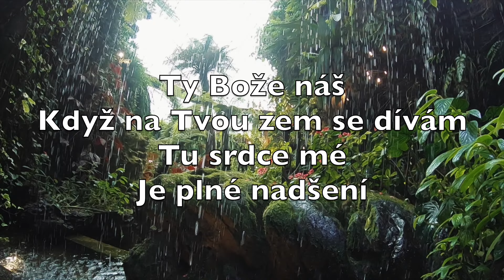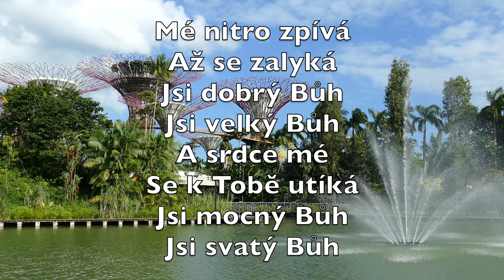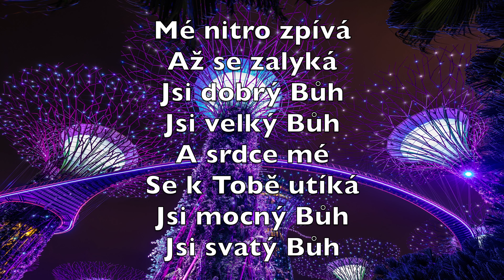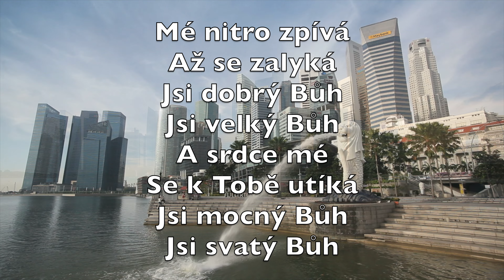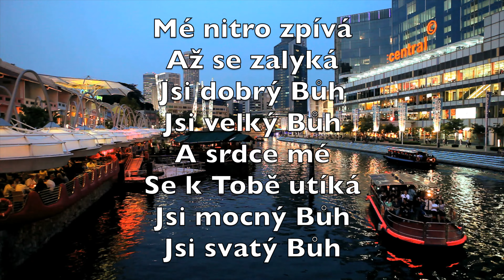Ty, Bože Náš (How Great Thou Art) - Karaoke Flétna Instrumentální Stuart K. Hine JEM 66 V7 TcF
Ty Bože náš
Když na Tvou zem se dívám
Tu srdce mé
Je plné nadšení

Obdivu písně
O Tvé moci zpívám
A duše má
Se díkem rozezní

Mé nitro zpívá
Až se zalyká
Jsi dobrý Bůh
Jsi velký Bůh
A srdce mé
Se k Tobě utíká
Jsi mocný Bůh
Jsi svatý Bůh

Když procházím
Se po rozkvetlé stráni
A slyším písně
Ptáků ve větvích

či hledím z výšin
Do rozlehlých plání
A nad hlavou
Mi leží věčný sníh

Mé nitro zpívá
Až se zalyká
Jsi dobrý Bůh
Jsi velký Bůh

A srdce mé
Jsi mocný Bůh
Jsi svatý Bůh

Když pomyslím
že Bůh dal svého Syna
Abych tu krásu
Mohl stále

Mít, že smrtí Pána
Smytá je má vina
A život dal
Bych mohl věčně žít

Mé nitro zpívá
Až se zalyká
Jsi dobrý Bůh
Jsi velký Bůh

A srdce mé
Jsi mocný Bůh
Jsi svatý Bůh

A když se Pán
Můj, Ježíš Kristus, vrátí
Já půjdu s ním
Tam do nebeských krás

Kde s nadšením
Ho budou chválit svatí
A s radostí jej
Slavit zas a zas

Mé nitro zpívá
Až se zalyká
Jsi dobrý Bůh
Jsi velký Bůh

A srdce mé
Jsi mocný Bůh
Jsi svatý Bůh